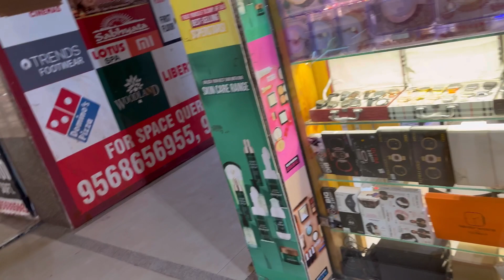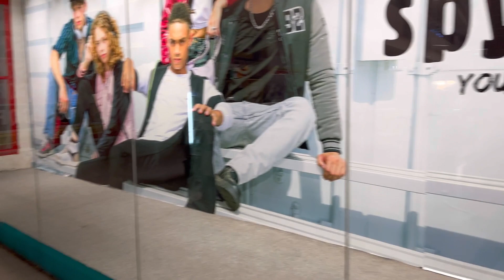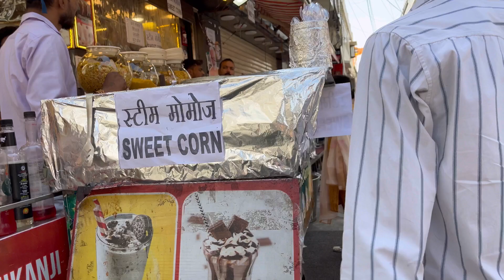My birthday celebration 🎉 gifts 🎁